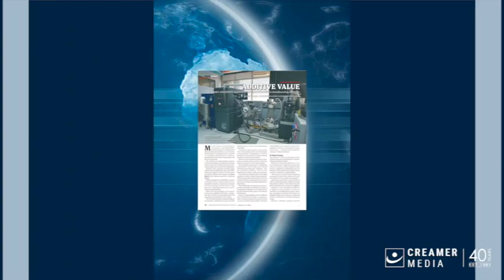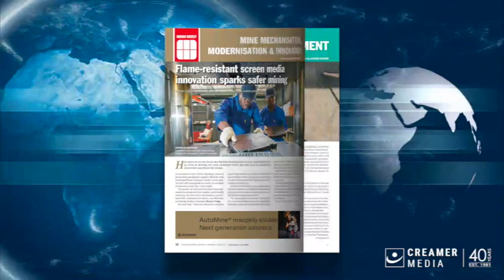Magazine round up | 03 November 2023